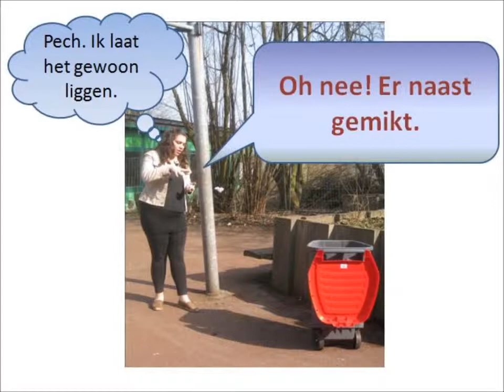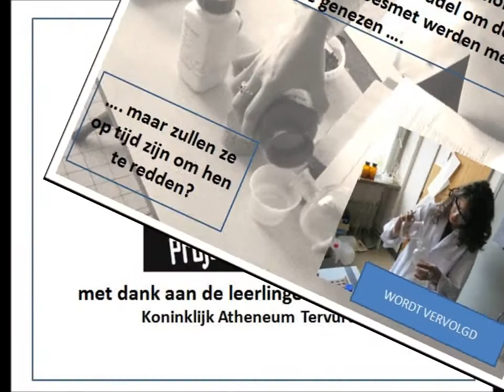De KATtenplaag: 'Project Respect!'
In het kader van 'project Respect!' maakten de leerlingen van 4 handel een fotoverhaal rond de grote opruimactie op het KAT.